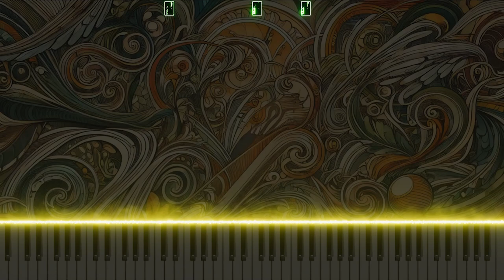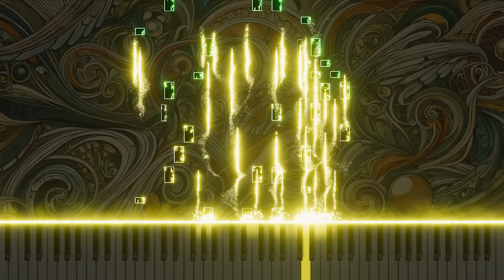Vivaldi's Concerto for 2 Oboes in D minor RV535 2.Allegro Piano version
This is a piano arrangement of Antonio Vivaldi's Concerto for 2 Oboes in D minor, RV535, 2.Allegro. The piece explores the dynamism and energy of classical music through the piano's fast and lively melodies.